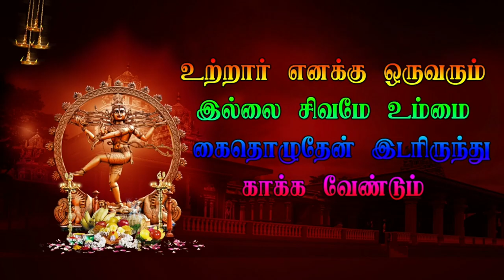7 இரண்ய நாடகம் | கிளிப்பட்டு காமாட்சியம்மன் நாடக சபா கன்னியம்மன் கும்பாபிஷேகம்